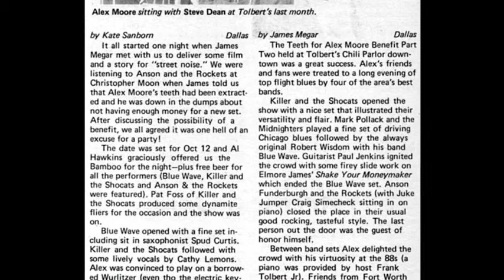Alex Moore at Tolbert's Chili Parlor (1977)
Recorded at Tolbert's Chili Parlor in Dallas on August 13, 1977.

[reel 1A track 1] Alex didn't announce the names of any songs. Also, some were mash-ups of two or more songs and some of the lyrics were improvised on the spot. I've cross-referenced some of the more distinctive lyrics to match with existing titles. Otherwise, I've simply named them by tape and track number. (If anyone recognizes the lyrics, let me know.)

[reel 1A track 1]
"The woman I love don't pay me no mind..."
"Goin' back home to find me a brand new gal..."
"Don't care what you say, don't care what you do..."

Photos and clippings from Dallas Jazz News & Texas Jazz magazine (except the first color snapshot taken by someone at Tolbert's the night of this taping—it may have been Frank or Ann Tolbert).
Contributors:
Jesus Carrillo
J. Allen Hansley
Dale McFarland
James Megar
Kate Sanborn
Frank X. Tolbert 2